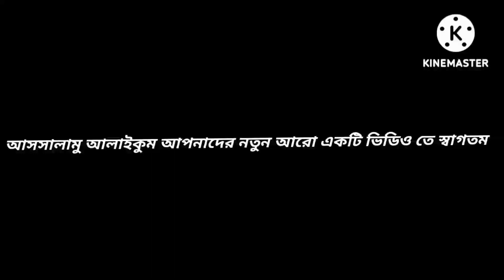বাংলা ফানি ভিডিও ২০২২ Tiktok & Likee video 2022 | BanglaNew Likee VideoAB LTDviral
Tik Tok এর কিছু সেরা ভিডিও যা না দেখলে মিস || Tik Tok viral video
tik tok top viral status video
I m তো অবাক 😁শেষটা দেখুন
রাতারাতি টিকটক কাপানো ভিডিও
আজকের সেরা বিনোদন Tik tok viral video